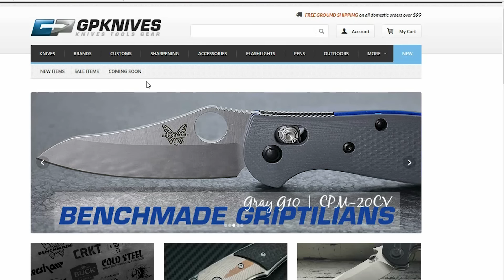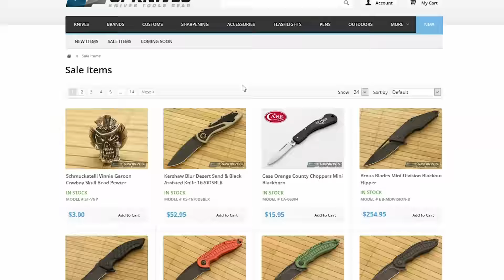Tyler's Q&A Vol. 1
Check out part 1 of our Question and Answer Series! This is an ongoing series so if you have any burning questions you want answered comment on this video and we will answer your question in the next installment. More complicated or involved questions may be addressed in a separate video so if we haven't answered your question in Vol. 1 subscribe to our channel (if you haven't already) and you will get updates on new videos we post including overviews and Q&A videos.